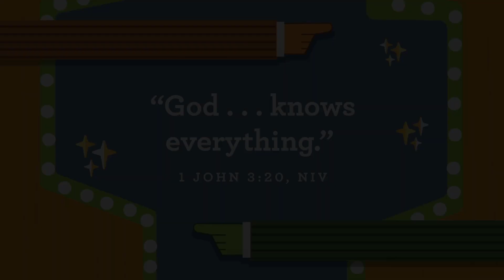Sept 10th Preschool video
Moses and the Sea
Exodus 13:17-18, 14
I can trust what God says.